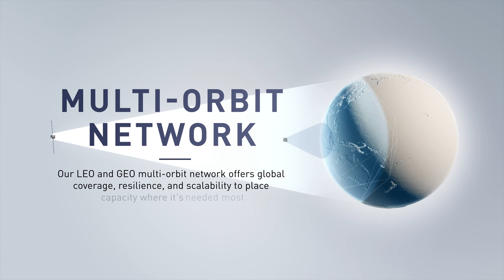Our Multi-Orbit Network Delivers A World Class Connectivity Experience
At Panasonic Avionics, we take the best from the ever-evolving market and embrace new technologies to rapidly deliver market-leading solutions and value to customers. The addition of LEO, combined with our GEO network, will make our industry-leading global network even more resilient. With hundreds of LEO satellites operating closer to Earth and access to the open GEO market, our network is equipped to easily meet the growing demands while giving us the flexibility to meet the evolving needs of our customers.